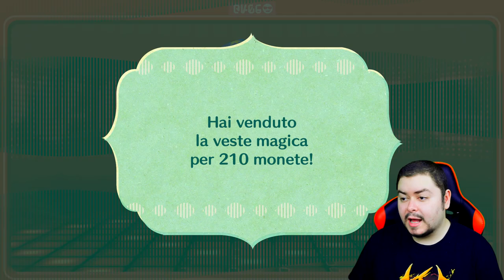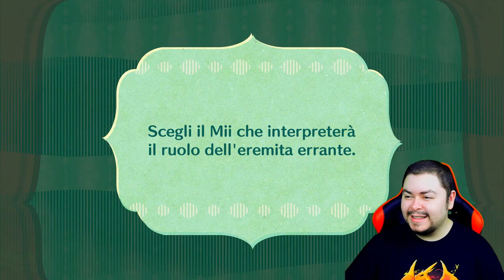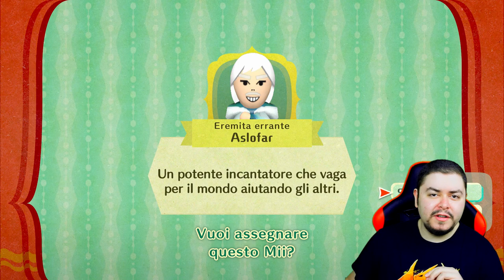Roccia Renato - Miitopia - Episodio 3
La faccia di Renato si posa su di una roccia davvero difficile da scalfire.
Inoltre facciamo la conoscenza di due nuovi alleati.

Abbonati: Fan: Lorenzo Longoverdi, Sillit05, GAB